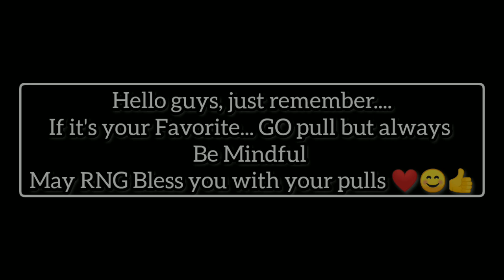Pull Plan for Lunafreya Banner Cycle - OVERSIMPLIFIED [DFFOO GL] Early September